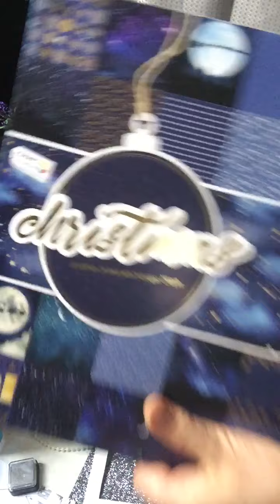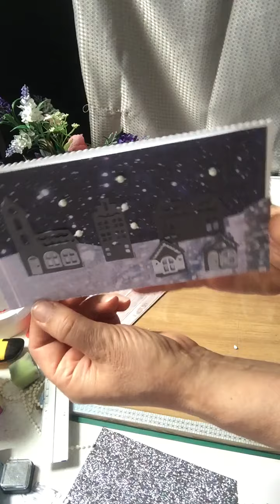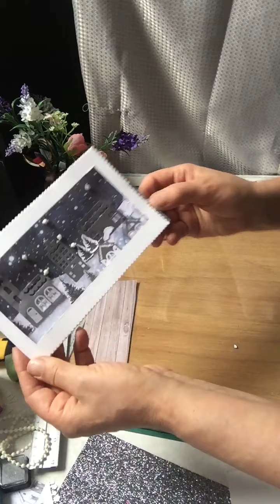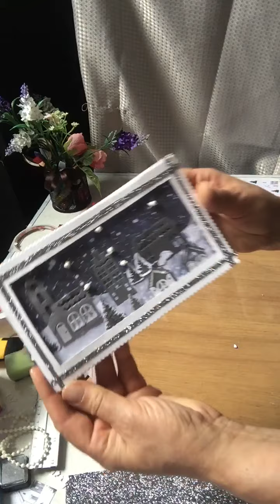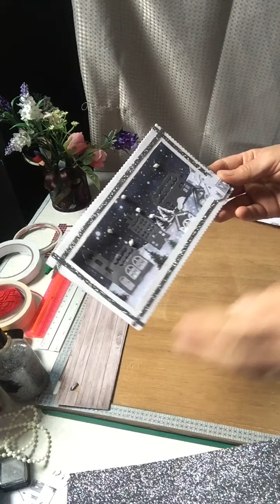Scrapbooking tutoriel Carte avec les grands dies Action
Carte de fête .
Astuces scrap.
Modèle de carte scrabooking.